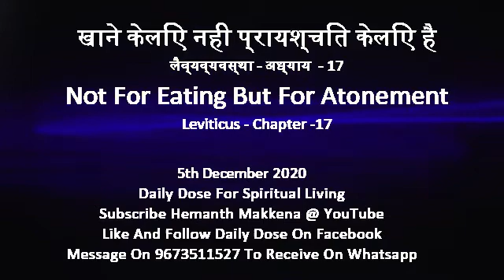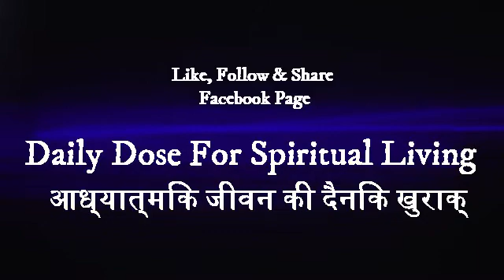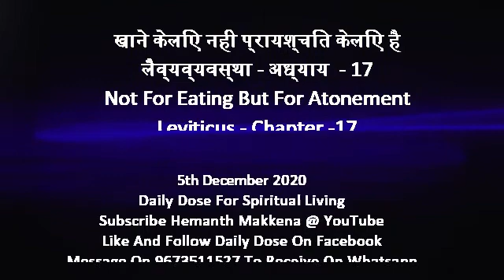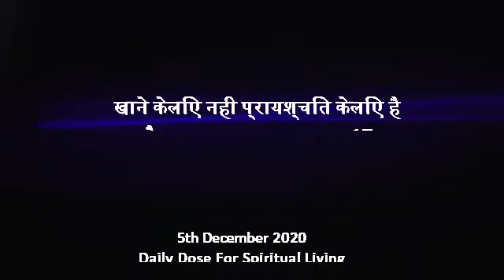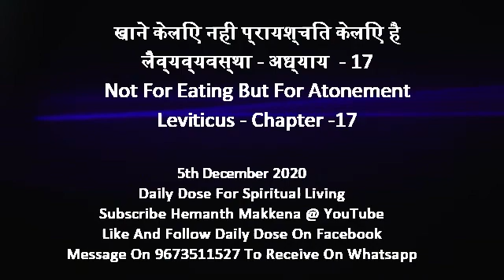Daily Dose For Spiritual Living - 5th December 2020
खाने केलिए नही प्रायश्चित केलिए है
लैव्यव्यवस्था - अध्याय  - 17
Not For Eating But For Atonement